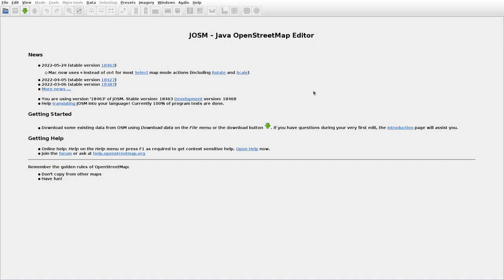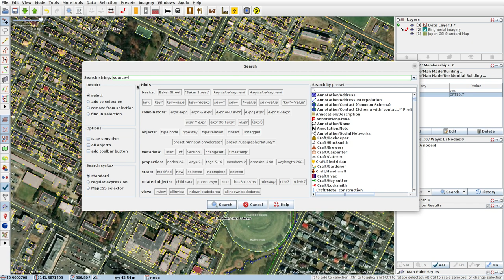JOSMrec1145 2022 06 08